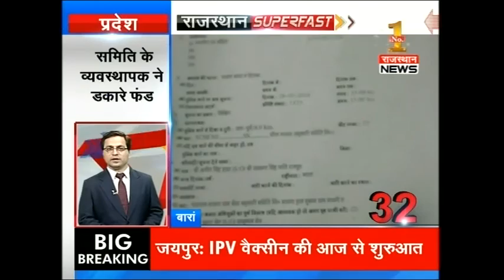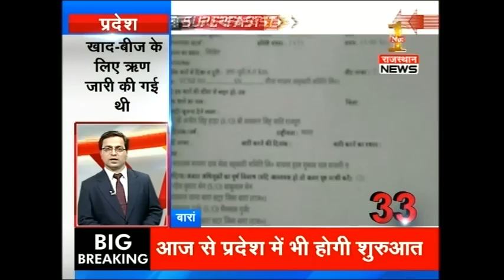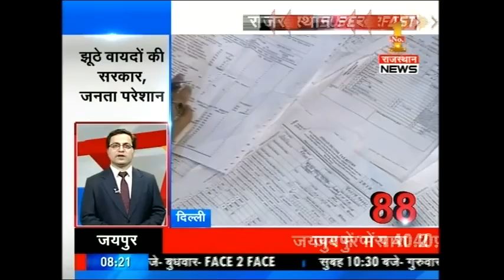Rajasthan Superfast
Watch 'Rajasthan Superfast' and get all the latest updates here.